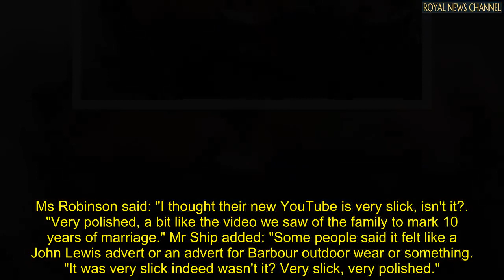‘Like a John Lewis advert’ Kate and William's YouTube videos mocked for being too 'slick'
KATE, the Duchess of Cambridge and Prince William's slew of new video content has been met with scepticism by some royal watchers who compared it to "a John Lewis advert".